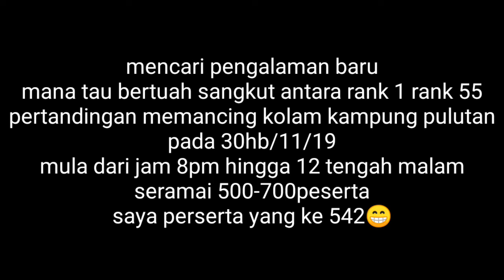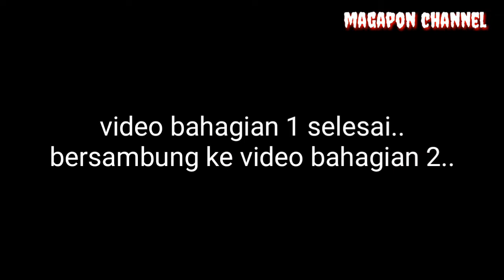sabahan Pertandingan memancing bahagian 1 kampung pulutan mengatal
Pertandingan memancing
Ikan keli
Hadiah no1 rm3000
Dapat rank100
Satu pengalaman..tiada persediaan.